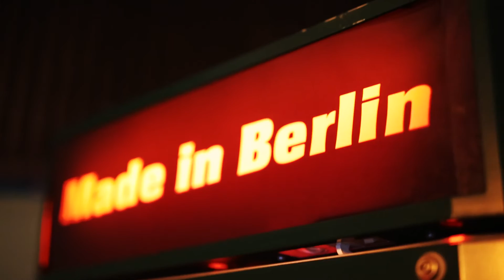Please Madame - Be My Ending (Live in Berlin)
Please Madame am 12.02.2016 im Musik&Frieden (Ex-Comet) in Berlin. Im Hinterhof wurde zeitgleich "Berlin Tag & Nacht" gedreht. Das muss man sich mal vorstellen.